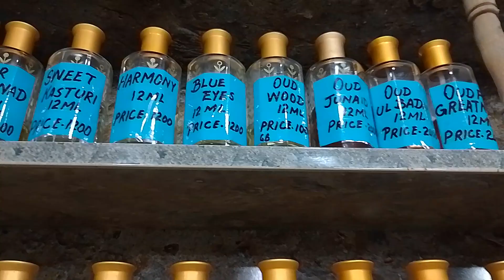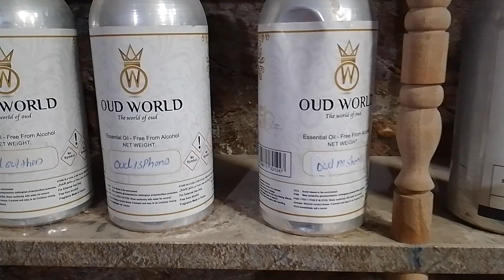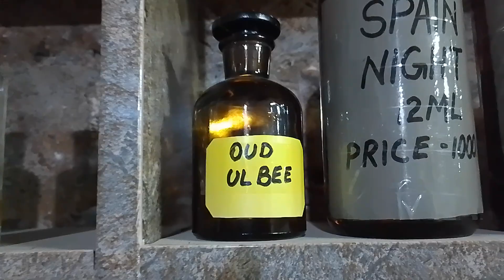Detail video of Oud Fragrances available at Najam Perfumes Masrial road Rawalpindi|03175725141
Najam Perfumes and Islamic Variety Shop
Rawalpindi.longlastingperfumes arabianoud alrehab highprojectionattar bestqualityperfumes#
Online delivery service available throughout Pakistan Best Quality Concentrated oil Perfume
Home Delivery, Online Delivery Online shopping

High projection perfumes super lasting notes amazing most complimented fragrances available

US 🇺🇸 FAVORITE SPRING FRAGRANCES FOR MEN
UK 🇬🇧 BEST CHEAP FRESH FRAGRANCES FOR MEN
DE 🇩🇪 TOP 10 BEAST MODE FRAGRANCES FOR MEN
ES 🇪🇸 10 BEST NICHE FRAGRANCES EVERY MAN SHOULD OWN
AT 🇦🇹 DON'T BUY THESE FRAGRANCES WORST MEN COLOGNES
CH 🇨🇭 HOW TO OVER SPRAY A FRAGRANCE GET COMPLIMENTS
IT 🇮🇹 TOP 15 MOST COMPLIMENTED FRAGRANCES FOR MEN
PL 🇵🇱 TOP 10 WINTER FRAGRANCES FOR MEN
NL 🇳🇱 TOP 10 TEENAGER FRAGRANCES FOR MEN
UK 🇬🇧 TOP 10 FALL FRAGRANCES FOR MEN
DE 🇩🇪 THESE 10 TASTY FRAGRANCES MAKE GIRLS WANNA EAT YOU
AT 🇦🇹 TOP 10 BEST GOURMAND
CH 🇨🇭 Best Middle Eastern Fragrances Oriental Fragrances Beastmode Fragrances
FR 🇫🇷 How To Use Bakhoor & Oud Oil Perfume How To Layer Fragrances Best Performing Fragrances
PL 🇵🇱 TOP 10 MOST COMPLIMENTED NICHE FRAGRANCES UNISEX PERFUMES
US 🇺🇸 Top 10 Designer Fall Fragrances For Men Colognes For Autumn
SP 🇪🇸 TOP 10 WOMEN FRAGRANCES SEXIEST FRAGRANCES FOR WOMEN Top 10 Best Perfumes for Women
PL 🇵🇱 TOP 10 SEXIEST MENS FRAGRANCES MOST COMPLIMENTED COLOGNES NICHE & DESIGNER
US 🇺🇸 TOP 10 MOST MASCULINE COLOGNES COMPLIMENT GETTERS FOR MEN ATTENTION GRABBING FRAGRANCES
UK 🇬🇧 POPULAR WINTER DESIGNER FRAGRANCES FOR MEN RATED BEST MENS COLOGNES SEXY PERFUMES
DE 🇩🇪 TOP 10 CLUBBING FRAGRANCES FOR MEN MUST KNOW FLIRT TIPS HOW TO GET A GIRL TO LIKE YOU
ES 🇪🇸 HOW TO APPLY FRAGRANCES GET COMPLIMENTS EVERYDAY! TIPS & TRICKS! NO SISSYSPRAYING
AT 🇦🇹 TOP 10 LONGEST LASTING DESIGNER FRAGRANCES FOR MEN 12+ HOURS LONGEVITY BEAST MODE COLOGNES
CH 🇨🇭 RATED BY GIRLS!! MOST COMPLIMENTED FRAGRANCES BEST FRAGRANCES FOR MEN GIRLS RATE MENS COLOGNES
IT 🇮🇹 TOP 10 SEXIEST DESIGNER FRAGRANCES FOR MEN SEXY COLOGNES
PL 🇵🇱 TOP 10 ATTENTION GRABBING & MYSTERIOUS FRAGRANCES SMELL DIFFERENT FOR THE LADIES SEXY COLOGNES
NL 🇳🇱 TOP 10 SIGNATURE SCENTS FOR MEN BEST VERSATILE FRAGRANCES EVERYDAY COLOGNES

AfnanSupremacy Not Only Intense
ClubDeNuit Intense
Parfums De Marly Layton
Maison Francis Kurkdjian Baccarat Rouge
Molecule 01 Iso E Super
Molecule 02 Ambroxan
Dior Sauvage Elixir
Spicebomb Extreme
Azzaro Wanted By Night
Rasasi Hawas
Armani Acqua di Gio Eau De Parfum
D&G Light Blue Eau Intense
Dior Sauvage
YSL Y EDP
212 VIP men